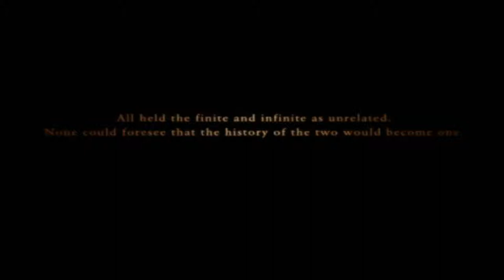Ace combat Zero : The Talon of Ruin PC HD 1080 POR 60 FPS "Emulado"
ace combat zero de la ps2 emulado en mi pc

comenten que les parecio